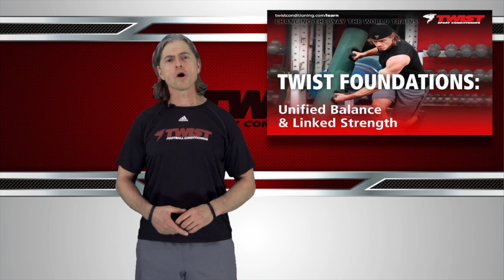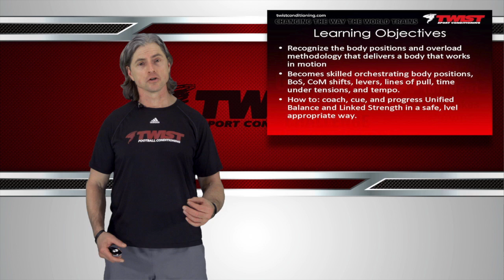Twist - Unified Balance & Linked Strength